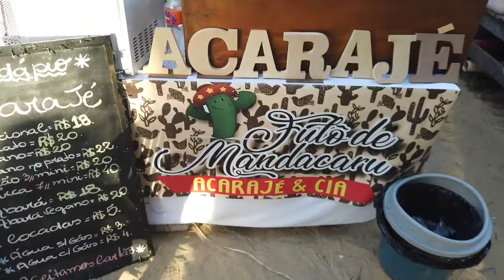HISTÓRIAS BUZIANAS - NA FESTA DE YEMANJÁ UMA EVANGÉLICA PREPARANDO ACARAJÉS.